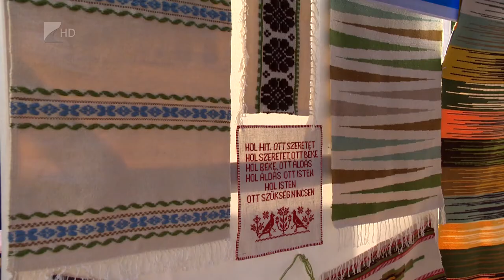Szabolcs aranya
A Szabolcs aranyát, a tuzséri almát is megismerhették a hétvégi megyei értéktalálkozón.
Szatmárcsekén és Tuzséron folytatódott a programsorozat. A szervező Szabolcs-Szatmár-Bereg megyei Önkormányzat célja, hogy a hagyományok bemutatásával erősítse az identitástudatot a településeken.